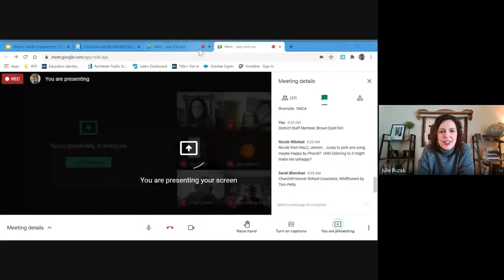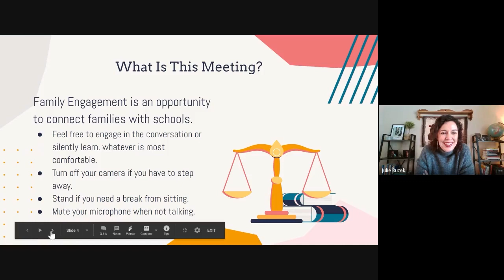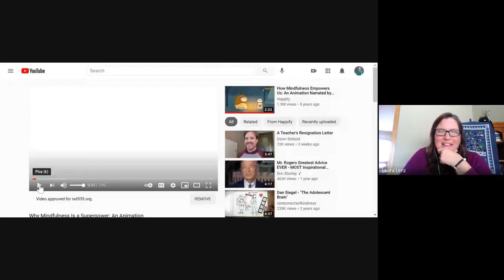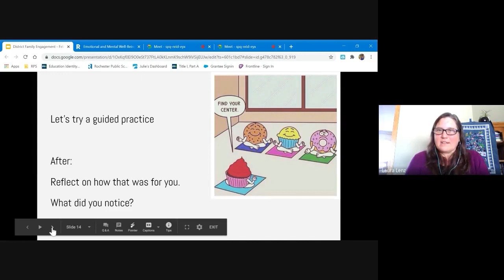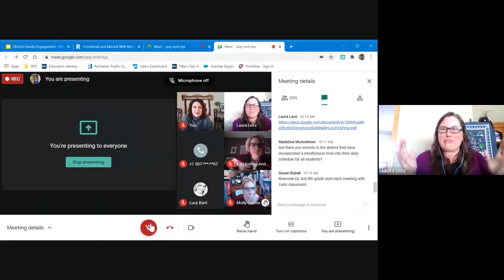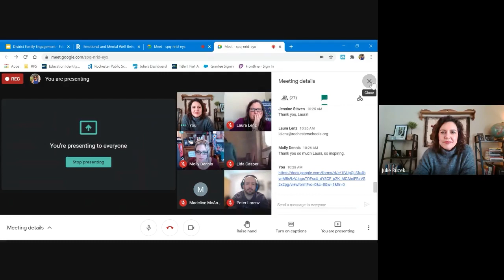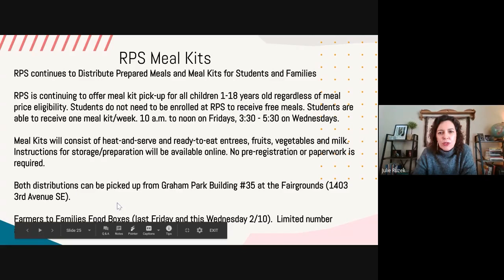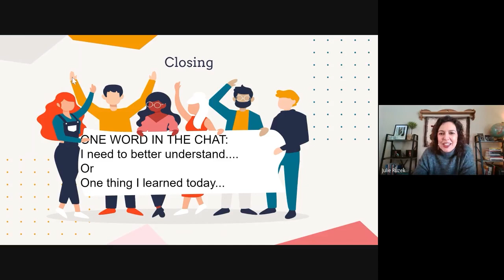February District Family Engagement Meeting